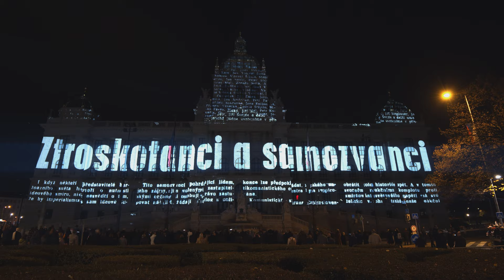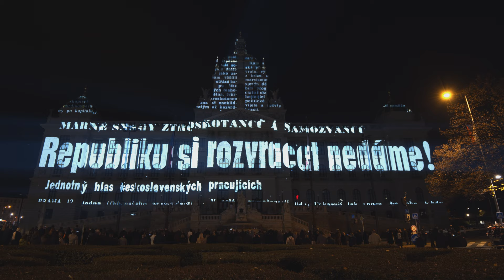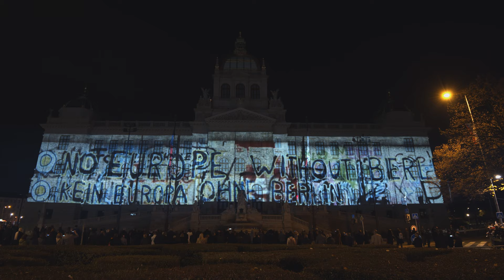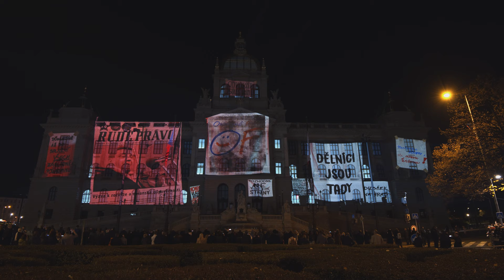XLAB Projection Mapping - Velvet Revolution Anniversary. National Museum Prague.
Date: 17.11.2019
Location: National museum in Prague
Direction: Jan Koci
Concept & Script: Michal Stehlik, Michal Lukes, Jindrich Trapl, Jan Koci
Animation Lead: Michal Narovec
3D Modelling & Animation: Miroslav Hora, Martin Kubovciak, Jan Klima, Jiri Miratsky, Michal Kotek, Sebastian Dohnal, Ondrej Trejbal, Simon Lansky
Concept Art: Miroslav Hora, Katarina Bric, Michal Narovec
Ventuz operator: Lukas Koberna, Adam Spacek, Adam Siroky,
Sound: Martin Hoffer
Camera: Lubos Novotny
Production: Tomas Novak, Jiri Urbanek, Roman Dusek, Tomas Wimbersky, Ales Jilek, Michal Sirotek, Jan Pavlik, Jan Hladil, Michal Toporcer, Bara Jaksova, Adela Zahorkova, Hana Kovarova